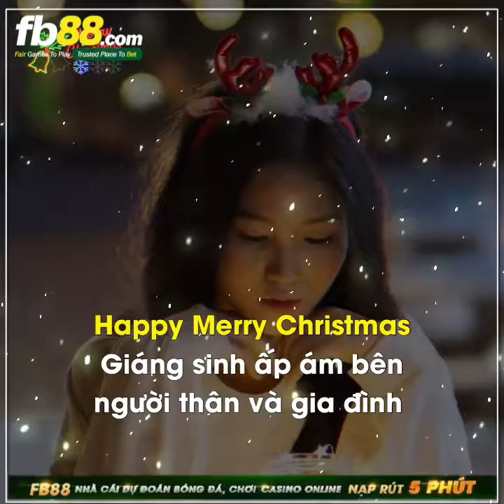Share sóng nhạc avee player | Giáng Sinh |Nguyễn Anh Đức Music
🔰Chào mừng mn đã đến với kênh Nguyễn Anh Đức Music
Giúp mình đạt mốc
👉1000 sub
👉10.000 sub
👉50.000 sub

©nguồn: Nguyễn Anh Đức Music
©Bản quyền thuộc Nguyễn Anh Đức Music
©Coppyri by Nguyễn Anh Đức Music
©Tuyên bố quyền sở hữu